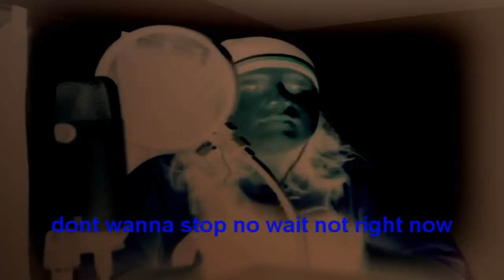Bad Meets Evil - Fast Lane ft. Eminem, Royce Da 5'9 - Remix by ReDeem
Bad meets evil fast lane remix by Me